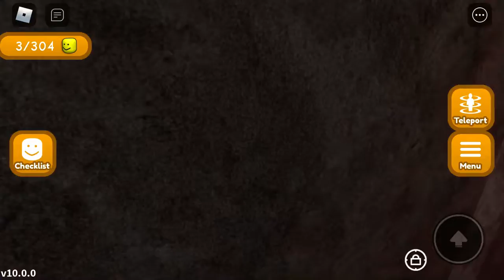Playing find the bigheads!